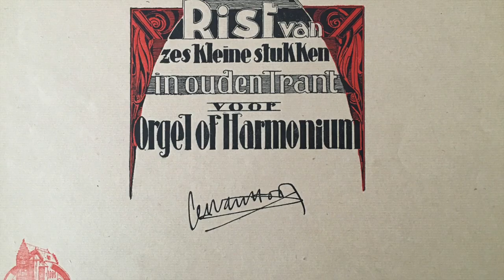Rist van zes kleine stukken - Jef Van Hoof (1886-1959)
Peter Van de Velde speelt in de Antwerpse Sint-Michielskerk de "Rist van zes kleine stukken in ouden trant" (1. Preludium, 2. Fugato, 3. Interludium, 4. Pastorale, 5. Melodia, 6. Finale) van Jef Van Hoof. Jef Van Hoof groeide op naast de Sint-Michielskerk en zijn vader was er koster-organist. Jef Van Hoof speelde in 1909 samen met August de Boeck het inspelingsconcert van het Stevens-orgel (1909) in deze kerk.